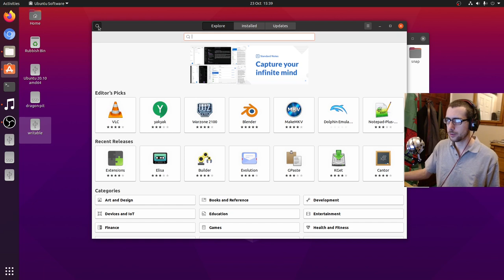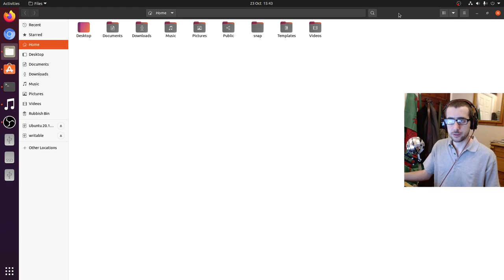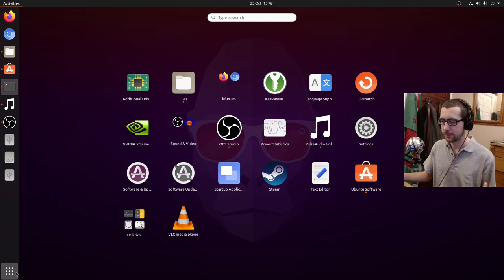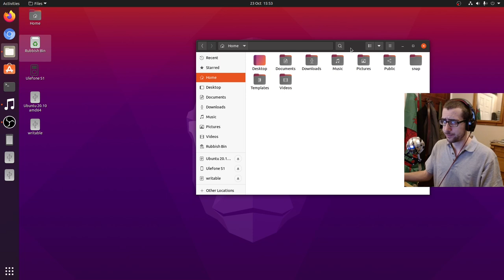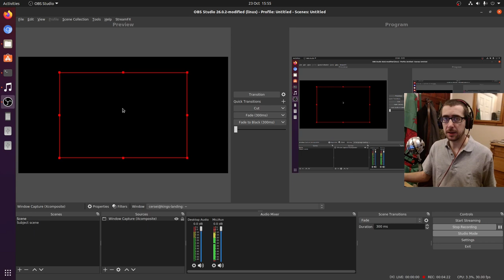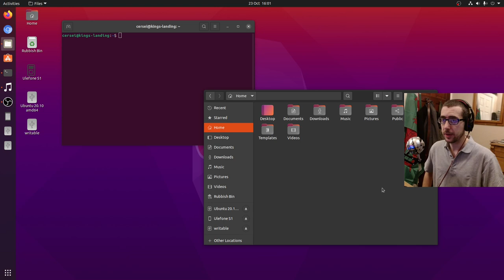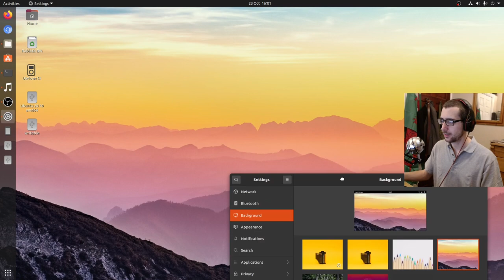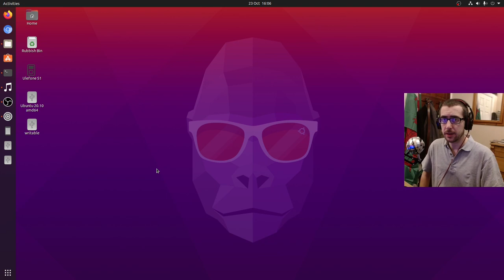Ubuntu 20.10 'Groovy Gorilla' first impression Linux distro review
"Ubuntu is a Linux distribution based on Debian mostly composed of free and open-source software. Ubuntu is officially released in three editions: Desktop, Server, and Core for Internet of things devices and robots. All the editions can run on the computer alone, or in a virtual machine." -Wikipedia